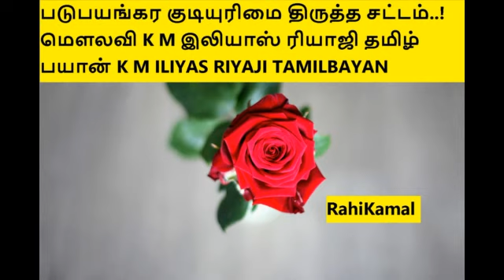படுபயங்கர குடியுரிமை திருத்த சட்டம்..! மௌலவி K M இலியாஸ் ரியாஜி தமிழ் பயான் K M ILIYAS RIYAJI